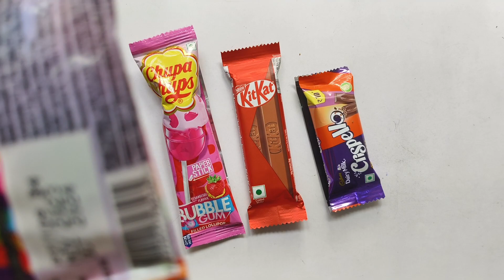Satisfying, Unboxing video Watermelon Desserts Lollipops and Sweets ASMR Opening Yummy Rainbow Candy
Cadbury chocobakes Vs Lolipop Vs Kitkat Vs Crispello Vs Gems
mars wrigley
cadbury chocolate factory
cadbury company
chocolate museum
Candycat
Candy pizza
nutella hot chocolate
m & m's
Silk Chocolate
m&m chocolate
m and m chocolate
Snickers Chocolate
Snickers bar
Snickers candy bar
neaker chocolate